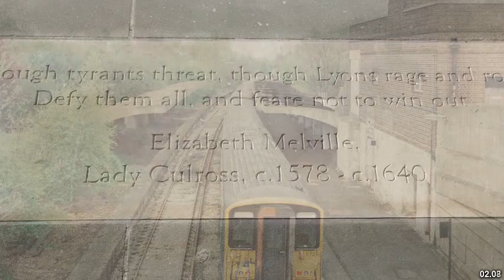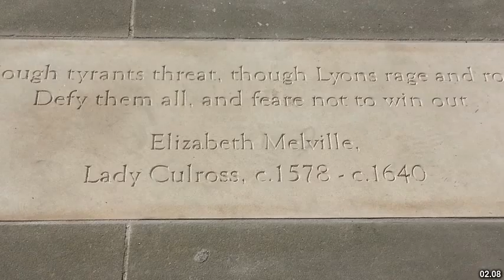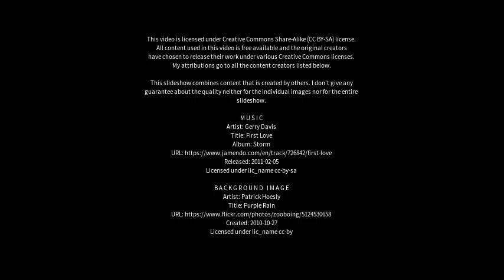Best places to visit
Best places to visit - East Wemyss (United Kingdom) Best places to visit - Slideshows from all over the world - City trips, nature pictures, etc.